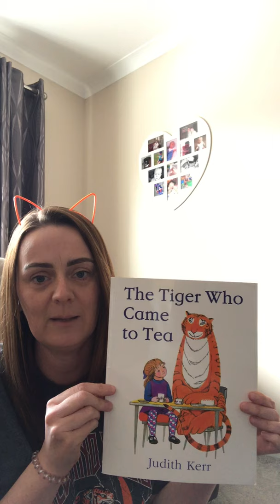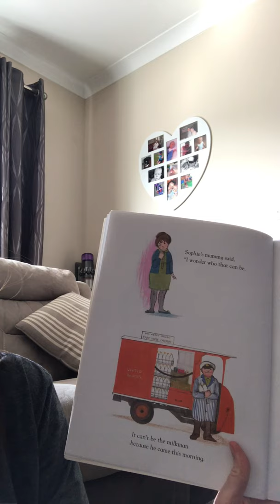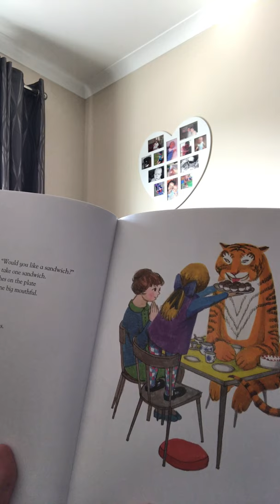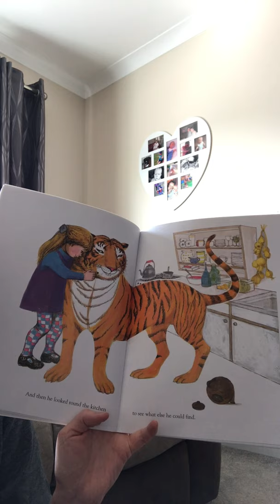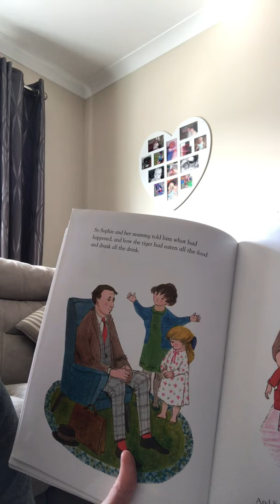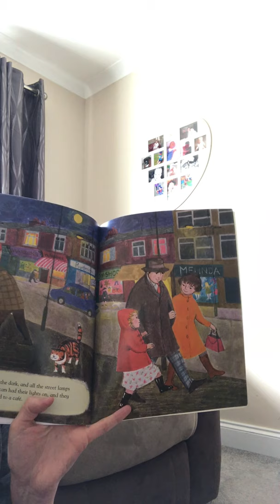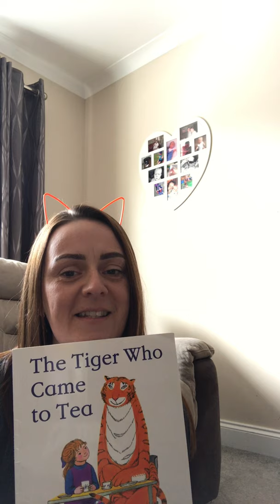The Tiger Who Came to Tea Story